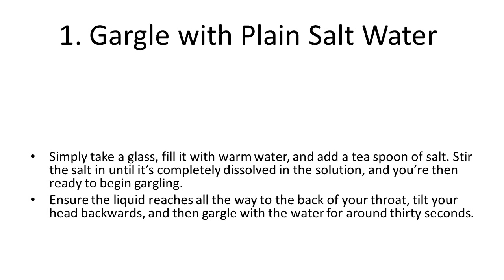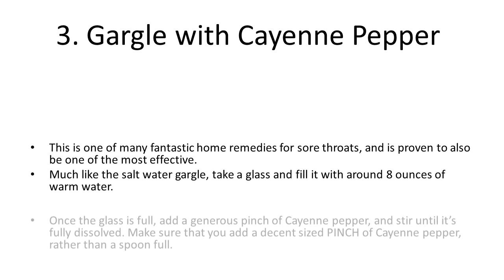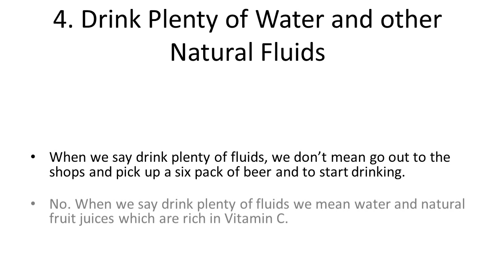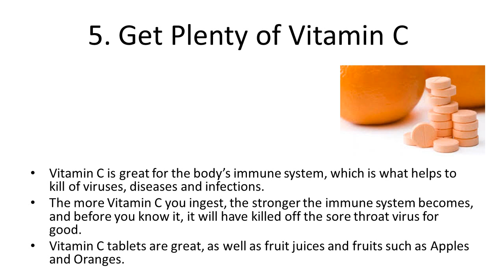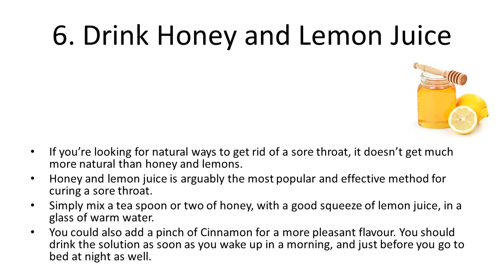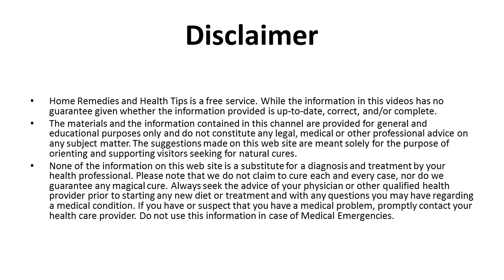6 Ways to Naturally Get Rid of Your Sore Throat Quickly | How to Cure a Sore Throat Instantly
6 Ways to Naturally Get Rid of Your Sore Throat Quickly | How to Cure a Sore Throat Instantly